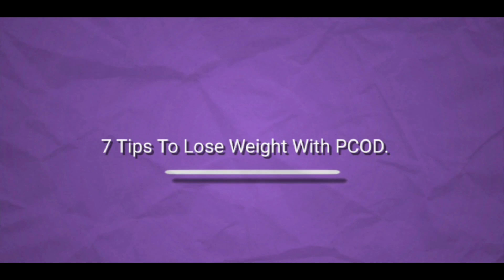7 Tips To Lose Weight With PCOD!@Healthy_zone @dailyhealthtip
7 Tips To Lose Weight With PCOD! @Healthy_zone   @dailyhealthtip

A extremely prevalent hormonal disease called PCOD, which affects about 10 million people worldwide. Although the precise aetiology is unknown, many environmental and genetic factors are thought to be involved with this condition. PCOD has negative physical and emotional effects on its victims. In addition to hirsutism and mood disturbances, weight gain is one of PCOD's many symptoms. In addition to harming the patient's sense of self-worth, PCOD-related weight gain increases her risk of developing conditions like diabetes, heart disease, sleep apnea,

symptoms of pcod problem in females

pcos meaning

pcos treatment

pcos diet

pcod vs pcos

pcos diagnosis

pcos belly

pcos and pregnancy

pcos acne

pcod and pcos difference

pcos and insulin resistance

pcod and pcos symptoms

pcos and endometriosis

pcos and weight loss

pcos and fertility

pcos and diabetes

pcod and pcos

about pcod problem

ayurvedic medicine for pcod in hindi

apple cider vinegar for pcos

are pcos and pcod same

ayurvedic medicine for pcod and pcos

about pcod in hindi

asanas for pcos

all about pcos

food to avoid in pcos

pcos blood test

pcos breakfast

pcos birth control

pcos bloating

pcos beard

pcos belly fat

pcos body

pcos bleeding

pcos books

bilateral pcos

blood test for pcos

best food for pcos

bilateral pcos meaning

bilateral pcod meaning in hindi

b/l pcod

best exercise for pcos

best food for pcod patient

bilateral pcod meaning in tamil

best diet for pcos

pcos causes

pcos cysts

pcos chin hair

pcos criteria

pcos cramps

pcos cyst rupture

pcos condition

pcos cancer

pcos cyst pain

can pcod be cured

causes of pcod problem in females

can i get pregnant with pcos

causes of pcos and pcod

cure of pcod problem

can a pcos patient get pregnant

can pcod turn into cancer

is curd good for pcos

pcod dental

pcos diet plan

pcos doctor

pcod diet

pcos definition

pcos disease

pcos diagnostic criteria

pcod diet plan

diet for pcod

diet for pcod patient

difference between pcos and pcod symptoms

difference between pcod and pcos in tamil

diet chart for pcod patient

does pcos affect pregnancy

diet chart for pcod

diet plan for pcod patient

pcos en español

pcos exercise

pcos estrogen levels

pcos endocrinologist

pcod exercise

pcos endometriosis

pcos endocrinologist near me

pcos effects

pcos explained

pcos exercise plan

exercise for pcos

exercise for pcod problem

what is pcod

early signs of pcos

exercise for pcos and pcod

early symptoms of pcos and pcod

is egg good for pcos

In this Chanel we gives  you tips for healthy life... that all tips make your daily life Good and Batter ...
Join Us :-
Factbook page:-
@Healthy Habits